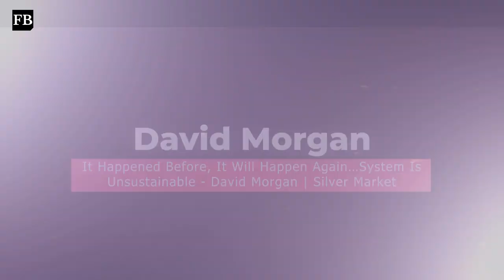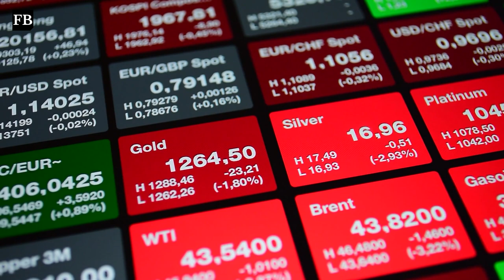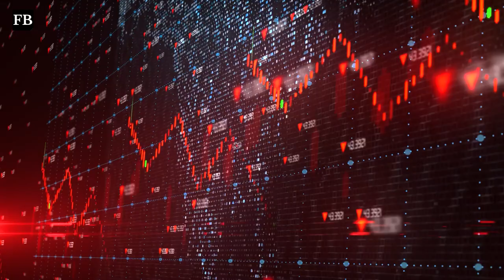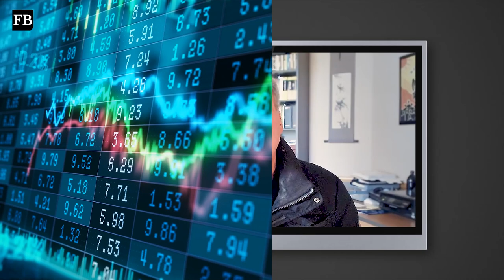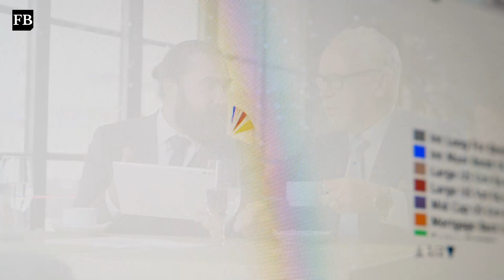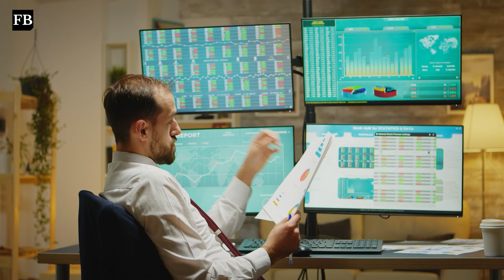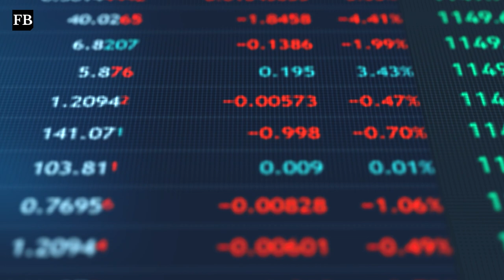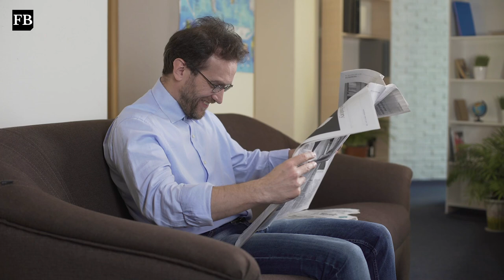It Happened Before, It Will Happen Again…System Is Unsustainable - David Morgan | Silver Market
In this video David Morgan about the system failing and what's next.